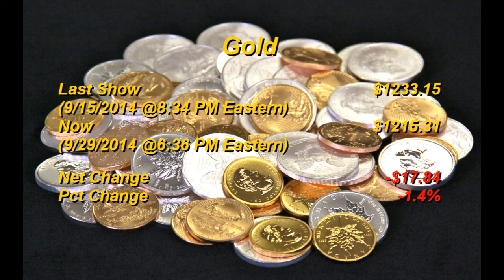The Currency of Anarchy - The Federal Reserve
Hosted by Thomas Shane and Joshua Davis
Taped Monday, September 30, 2014
Airing Wednesday, October 1, 2014 @ 3pm

1:30 The Federal Reserve
13:08 "Hey, Cory's joining us!"
13:18 The Morality of the Fed
17:15 Hard Money
21:34 Current Gold/Silver/Bitcoin valuations against the USD
22:28 Hard Money
29:49 Cryptocurrency
36:25 The Federal Reserve
41:17 The Morality of the Fed
49:12 Survival